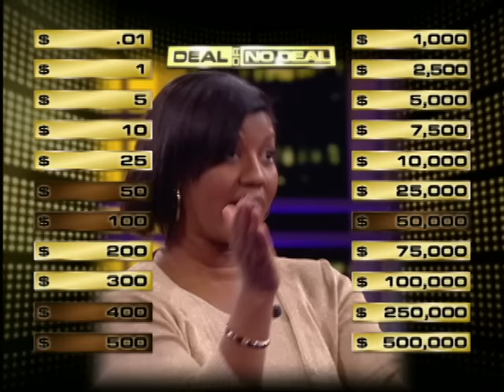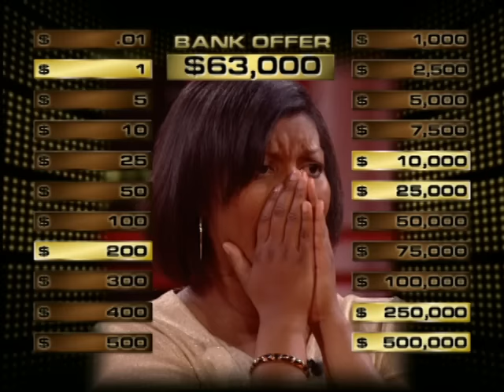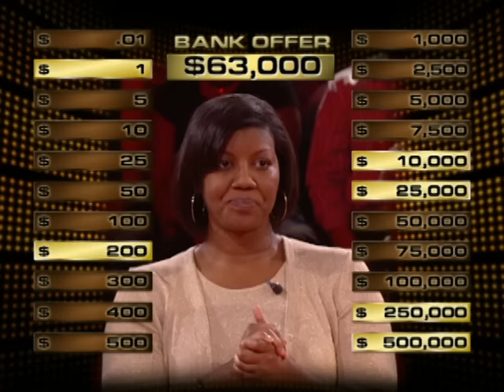Sabrina's Perfect Game! | Deal or No Deal with Howie Mandel | S01 E23 | Deal or No Deal Universe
Substitute teacher and dance instructor, Sabrina had one of the best games so far this season. Did she accept the banker's offer too soon or was it the right decision?